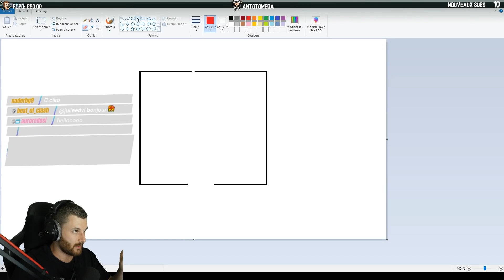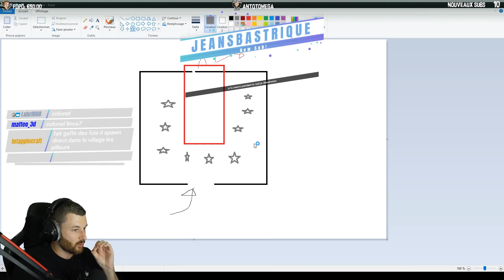BON... J'AI LÉGÈREMENT ABUSÉ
Code créateur Epic Games : Linca